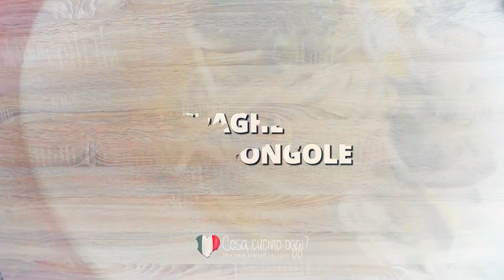[Ricetta #04] - Spaghetti alle vongole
Gli spaghetti alle vongole sono originari della cucina campana e da sempre apprezzati in tutto il mondo per il loro sapore di mare e la semplicità e velocità nel cucinarli.